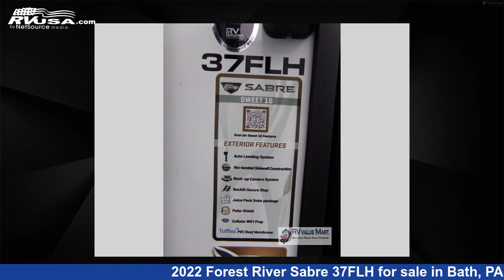Marvelous 2022 Forest River Sabre Fifth Wheel RV For Sale in Bath, PA | RVUSA.com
This 2022 Forest River Sabre 37FLH is a Fifth Wheel RV. It is located in Bath, PA 18014 and is offered for sale by RV Value Mart. This New Forest River Is 42' 0" in length and features 5 slideouts, a BOGEY IRON interior, sleeps 6, Slideout, and 49 gal fresh water capacity. The floorplan layout of this Fifth Wheel features Bath and a Half, Front Entertainment, Front Living Area, Kitchen Island, Rear Bath.